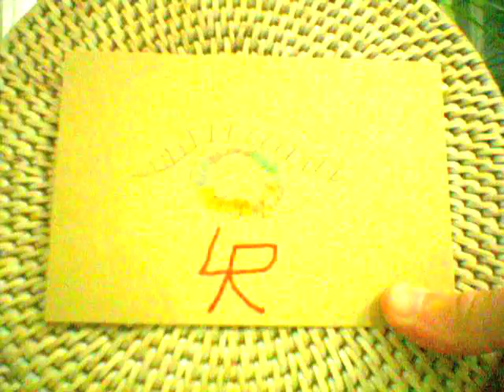Skypeレッスンが意味あるか？ un short film